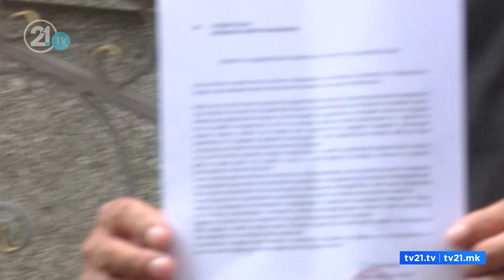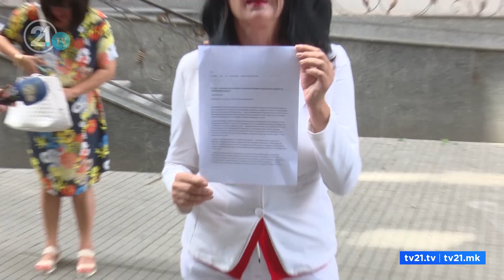"Përmbaruesit dëmtojnë qytetarët 10-15 herë më tepër se borxhi", aktivistët përkrahin ndryshimet